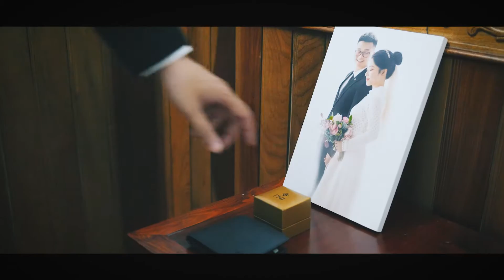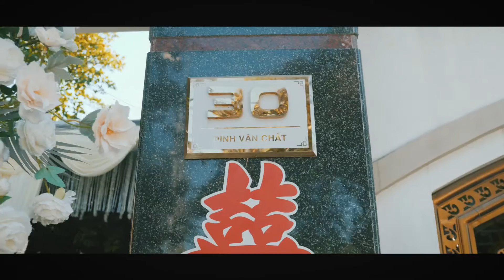Lễ Thành Hôn : Huyen Anh & Kieu Thach. By Friday Team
Sản phẩm hình ảnh thuộc bản quyền của Friday Film VN
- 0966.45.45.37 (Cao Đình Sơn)